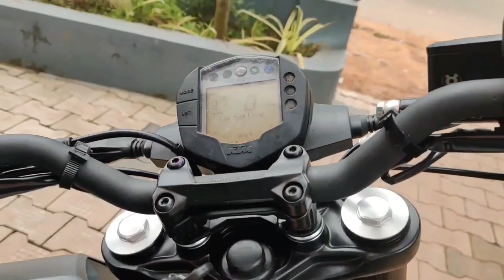New KTM Duke 250 BS6 2020 LED HEADLIGHT Model in INDIA I Most Powerfull 250cc bike in India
In this video I am going to share all details about KTM DUKE 250 BS6 LED Varient model newly launched bike in india in 250cc segment, it is most efficient bike in 250cc segment, ktm duke 250 price in India & all features of KTM DUKE 250 BS6. Best 250cc bike. Most power full bike under 250cc category.

KTM INDIA
KTM DUKE 250 BS6
KTM DUKE 250 LED VARIENT
BEST KTM BIKE IN INDIA
BEST KTM BIKE UNDER 250CC CATEGORY
KTM BEST LOOKING BIKE
BEST BIKE UNDER RS 2.5 LAKH
Top speed of DUKE 250
POWERFULL BIKE IN 250CC
Best bike in India 2020
Best BS6 bike in India
Best bike in India under RS 2 Lakh
Top bs6 bike under 250cc segment
Top selling bike of KTM
Best 250cc bike in India
Best sport bike in India
Best naked street bike in India.
Most comfortable bike under 2.5 lakh
Top speed bikes under Rs 2 lakh
K2k motovlogs
Dinos vault
2020 KTM DUKE 250 LED VARIENT
2020 BS6 bikes in India
Top 5 best bikes under 2 lakh Ex-showroom price in india

Music info:- Adventure – A Himitsu – [Free Copyright- safe Music]

My Jacket
My Pant
My Helmet
My Gloves
Best Backpack I use

Motorcycle accessories :-
motorcycle handlebar Switch
Blind Spot Mirror
Best LED indicator
Allen Key set i use
motul Lube & Chain Oil

Vlogging Accessories:-
Boya Mic
Vlogging Mobile
My PowerBank
Mobile Holder + Charger
Camera Tripod
Best Selfie Stick
Action Camera Mic

Camera i use: - Gitup git 2pro
Bike i use: - Yamaha FZ25
Be safe Ride safe...!